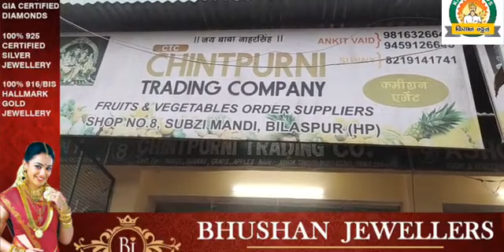बिलासपुर जिले की सब्जी मंडियों में 18 मार्च के थोक मूल्य।। लाइव अपडेट।।